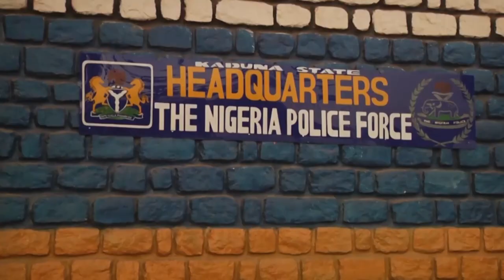Nigeria: les 29 étudiants libérés arrivent au siège de la police de Kaduna | AFP Images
Les derniers 29 étudiants encore captifs, sur un groupe de 39 enlevés le 11 mars dans leur université du nord-ouest du Nigeria, arrivent au siège de la police de l'Etat de Kaduna après leur libération.